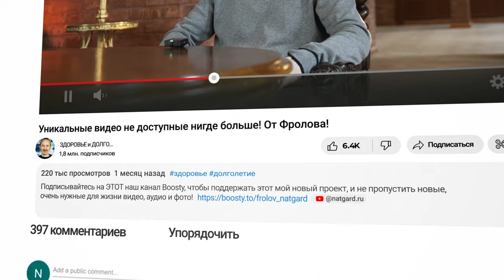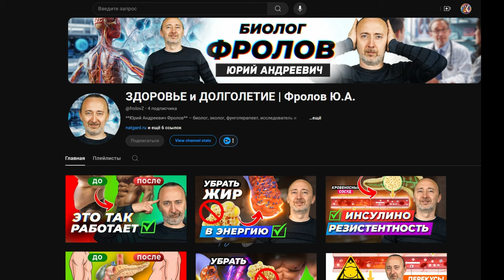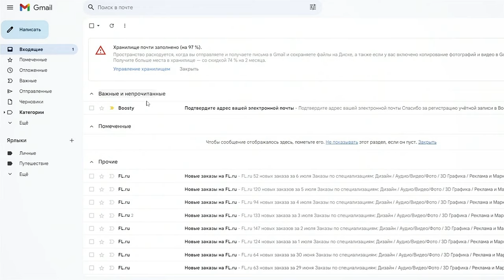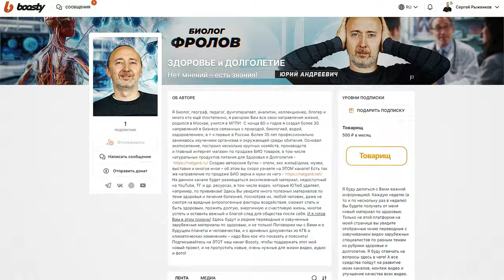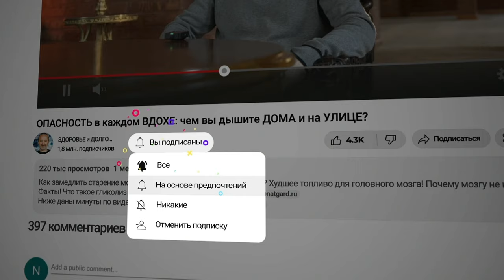Новый канал Фролова в YOUTUBE и BOOSTY - как подписаться?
(по Здоровью)